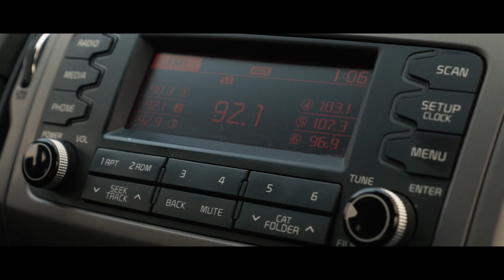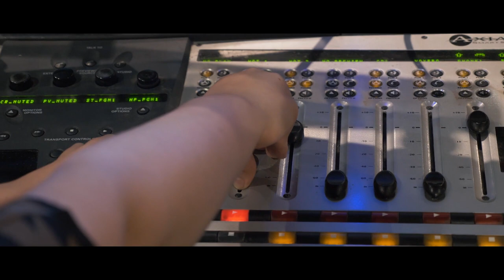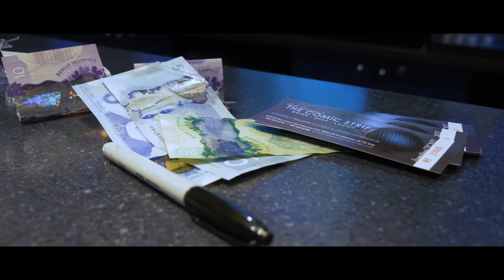The Comic Strip Docu-Series Pilot_22min_1920x1080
This docu-series provides an unfiltered glimpse behind the scenes of an iconic group of comedy clubs, its cantankerous owner, and the infamous group of comics who headline the clubs.  The project was selected to receive The Calgary Film Centre's inaugural production grant in 2017.